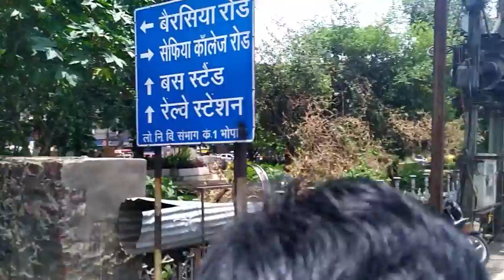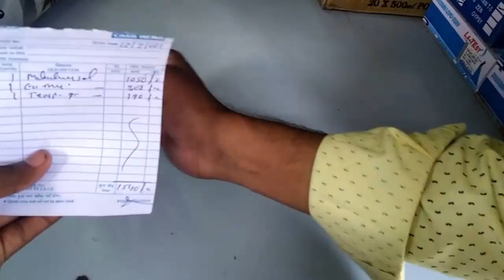നമ്മൾ അങ്ങനെ ഭോപാൽ എത്തി /ep-3 we reached Bhopal safely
ep 3 at last we reached fopal safely after two days of journey
hope you're enjoyed this episode

keep supporting next episodes on the way

wright your suggestions as commends

fabbsonwheels follow

fabbsonwheels